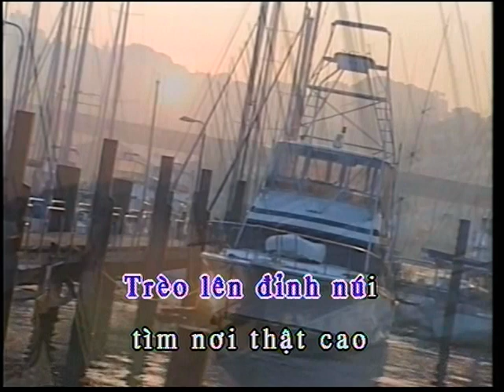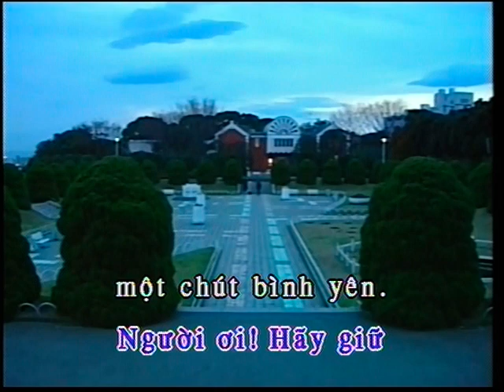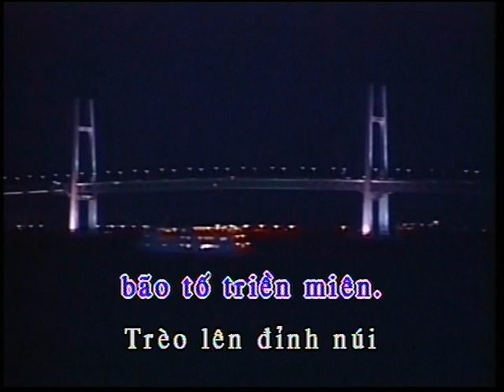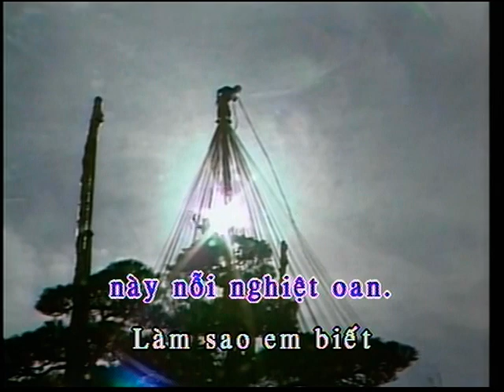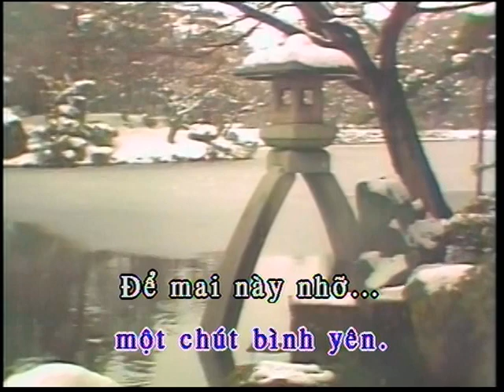VUC SAU HANH PHUC KARAOKENAM